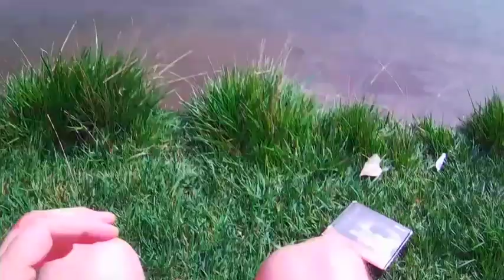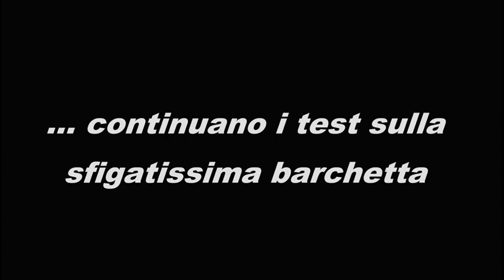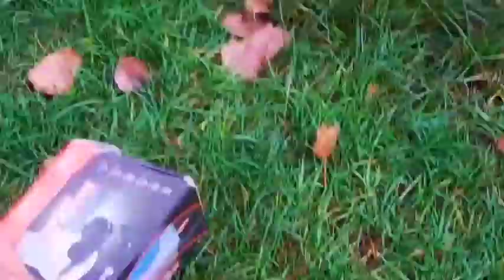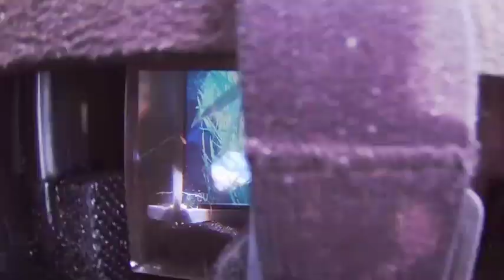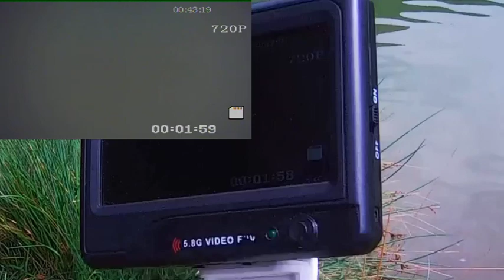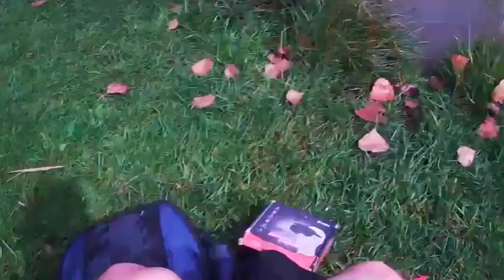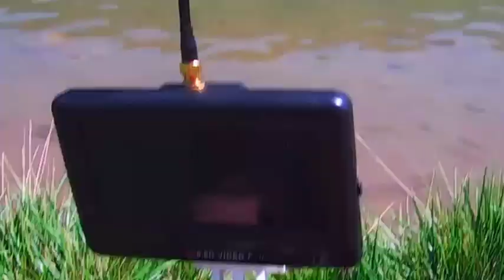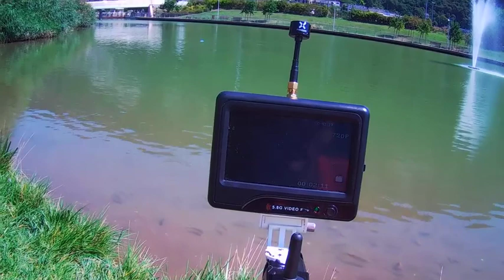Provo la barchetta modificata per fpv lacustre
Un video piuttosto sfortunato, la barchetta sembra piuttosto problematica